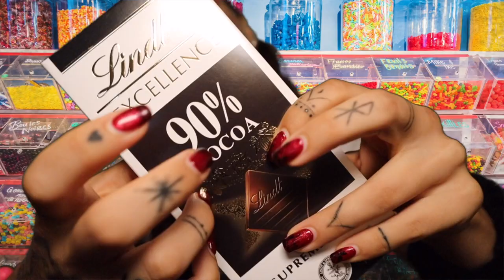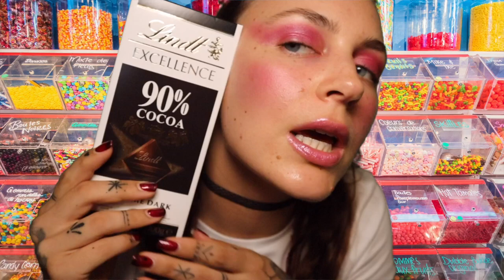ASMR | CANDY Store 🍭 ROLEPLAY *Gum Chewing Shop Assisstant* 🍬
Enjoy!! Candylicious 🍬